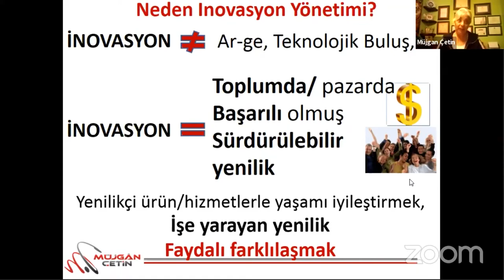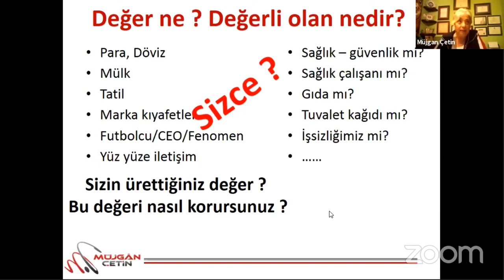inovasyon ve deger, İNOVASYONLA DEĞER KATANLAR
İnovasyon ne değildir? İNOVASYON ile DEĞER KATANLAR isimli kitabım, İnovasyon ve değer , Sizin ürettiğiniz değeriniz ne? .iyi seyirler...

Teşekkürler.